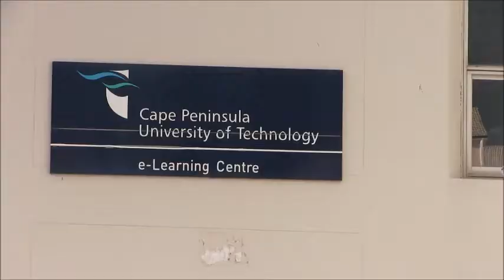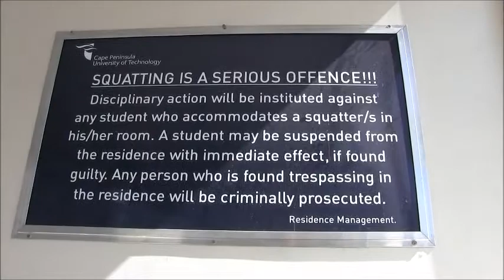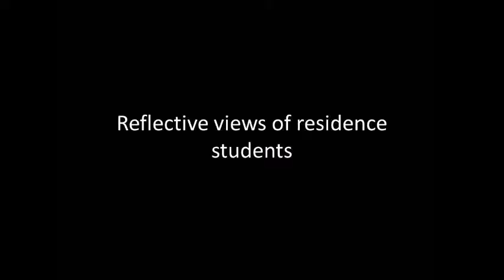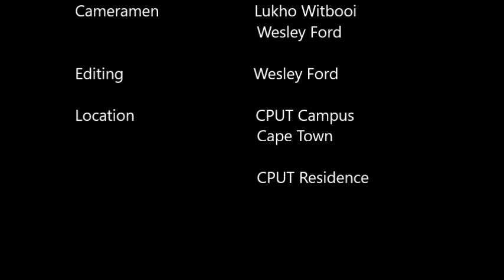Student challenges at CPUT by Wesley Ford,Lukho Witbooi and Rachel Mohamed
It highlights the challenges that students face who do not receive student residence after they applied in advance.